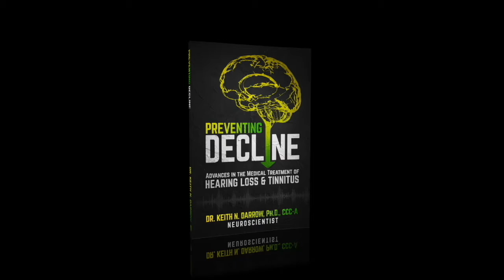Finding Your Voice in Audiology with David Kemp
For all things hearing healthcare and the resources you need for a private practice, look no further than David Kemp (no, not the OAE guy)! This guys does it all... runs the #1 ordering website for all things Audiology, has a podcast (Future Ear Radio) and he's the co-creator of THIS WEEK IN HEARING articles!

David and I shoot the sh*t about:
1. The ins-and-outs of taking over a very successful family business (Oaktree)
2. How over 40 million people are underserved by the hearing healthcare profession
3. What the future of audiology looks like (from a guy who is helping to shape the future!)